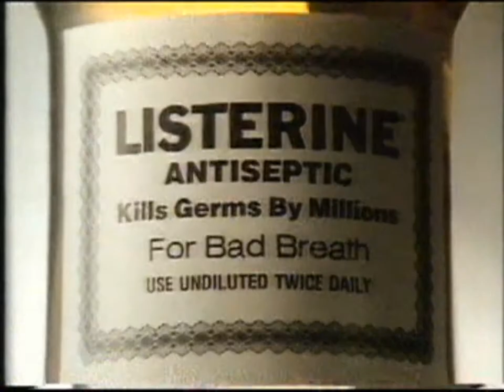Brisbane Australia TV ads propaganda commercials 1987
Flying Doctors on channel 9
Pampas Shortcrust Pastry
Ford econovan courier efi V8
Johnny Tillotson
Listerine